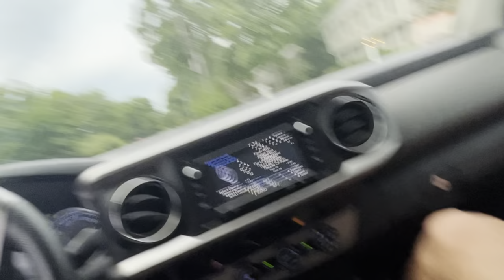Fishing with Tanner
Tanner brings Nate, Adrian, Griffin and Andrew Nobrega fishing.